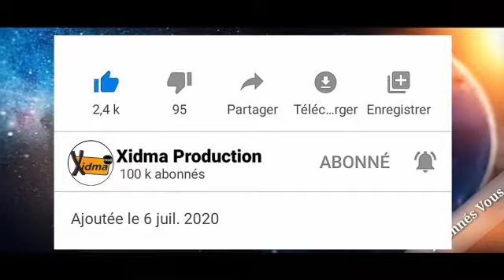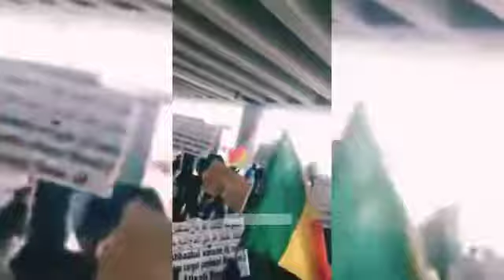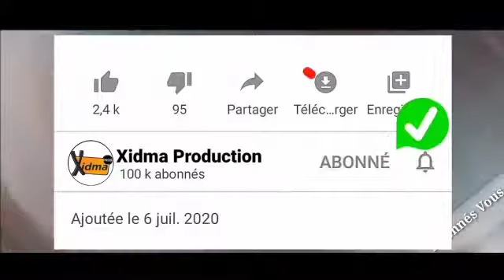Cheikh Dia arrive Au Sénégal Après Avoir Remporté La 2e Place De Concours International AlQuran 2022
N'oubliez pas de cliquer sur la cloche de notifications. Pour plus d'informations Contacter Nous aux 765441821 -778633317